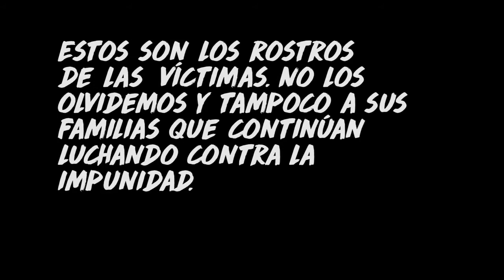No + Impunidad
La justicia chilena redujo condenas a 17 crimínales de lesa humanidad condenados por graves violaciones a los derechos humanos.